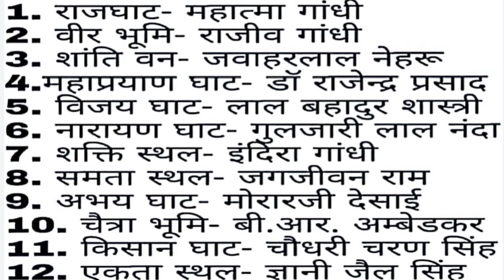भारतीय नेताओ के समाधि-स्थल !!!! CEMETERY PLACE OF INDIAN LEADERS..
Hello friend,

     In this video i am going to taught you about CEMETERY PLACE OF INDIAN LEADERS.